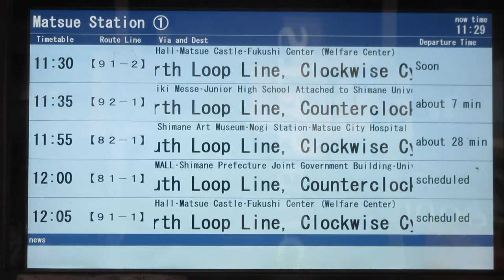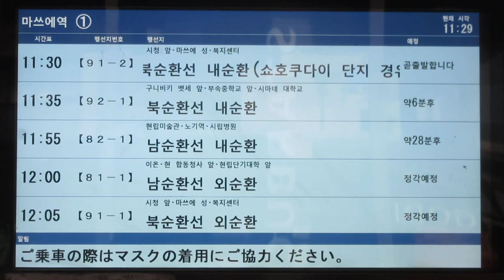松江駅 北口バスターミナル バス発車案内ディスプレイ(松江市営バス・一畑バス) のりば別案内